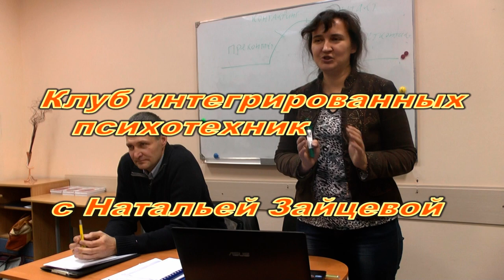"Про секс" - сморкаться в шторы или имитировать оргазм?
Книги и мерч доступны к покупке на сайте:
Фрагмент занятий в Клубе интегрированных психотехник. Тема "Про секс". Ведут Наталья Зайцева, руководитель проекта "PUP.BY-Центр Человека" и Николай Суровцев, врач психотерапевт, психиатр-нарколог высшей категории